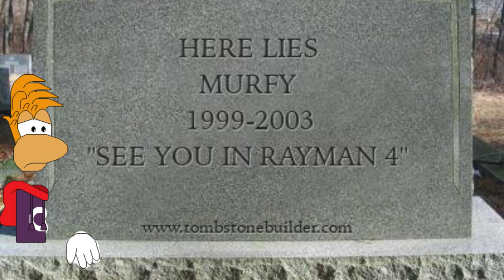Rayman (David Gasman) | See You Again (AI Cover)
Murfy didn't live to see the Rayman DLC. Please, Ubisoft. Make Rayman 4 before the community dies!